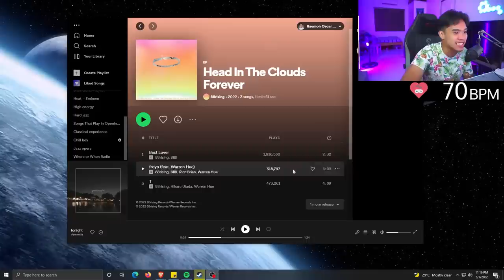Poppy's Playtime 2 BROKE ME....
Poppy's playtime 2 gameplay

Watch me live at:
Facebook.com/RealRazzieBinx( ͡° ͜ʖ ͡°)